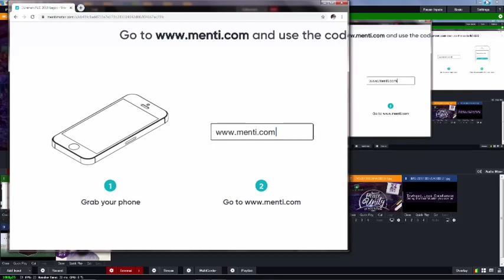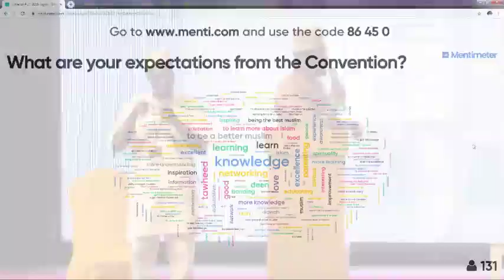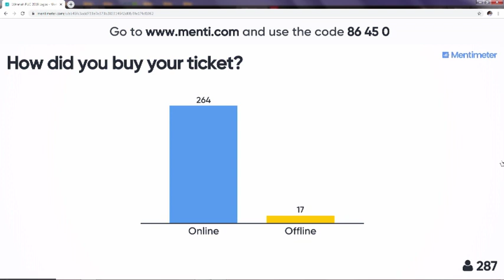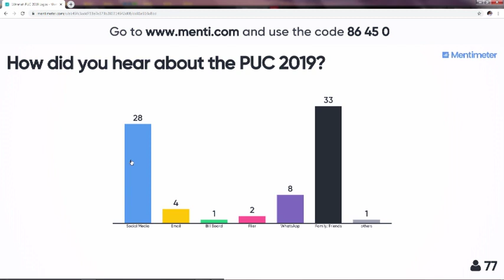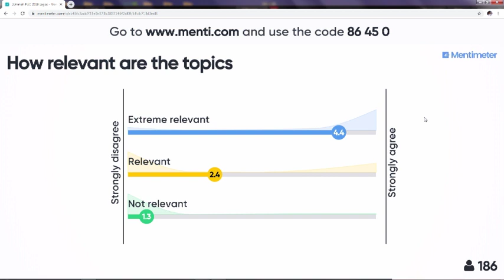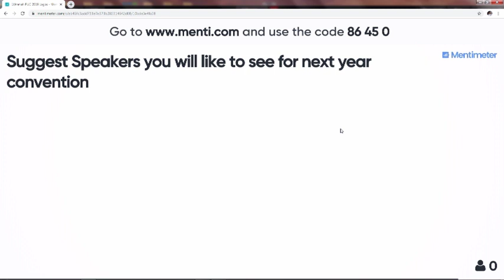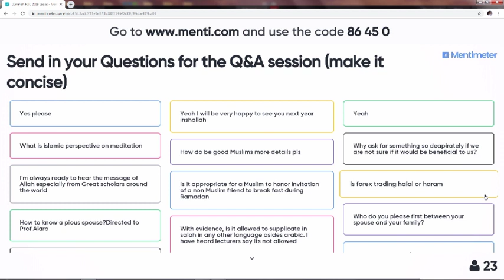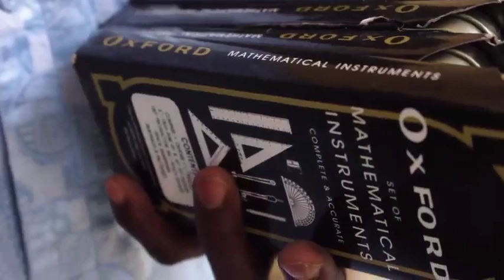Peace and Unity Convention Lagos 2019